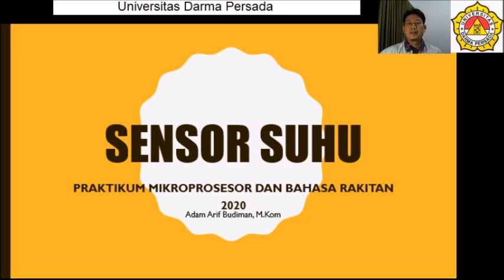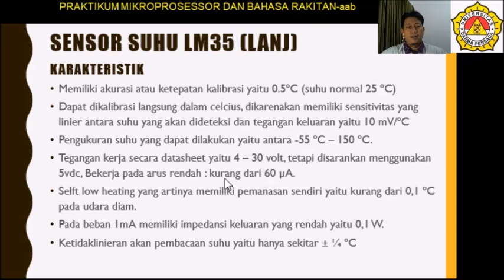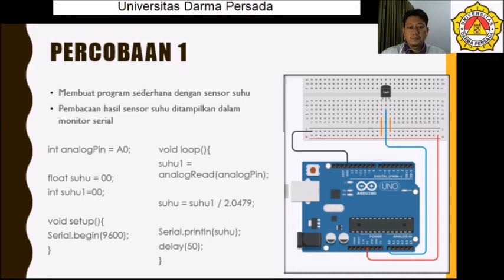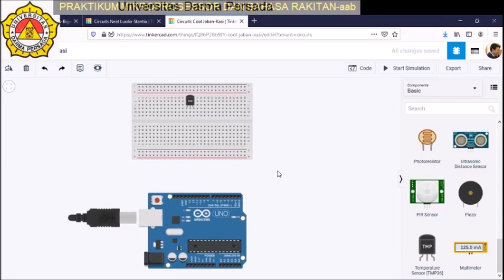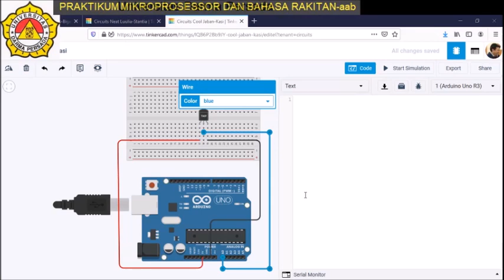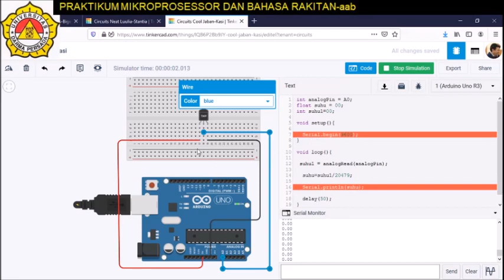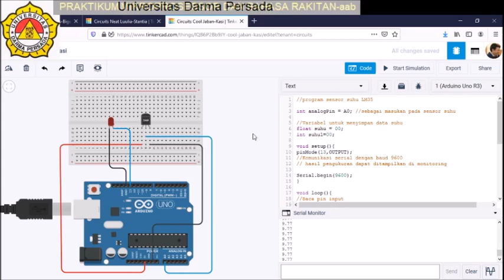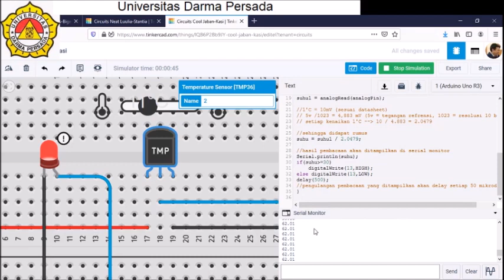Microteaching Materi sensor suhu 8 Juni 2020